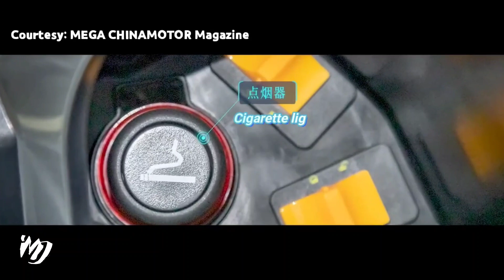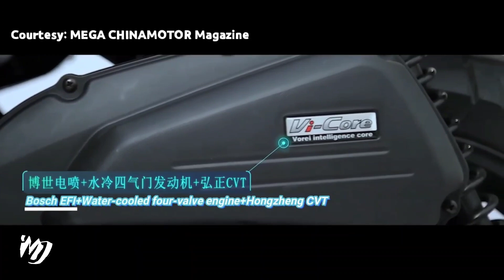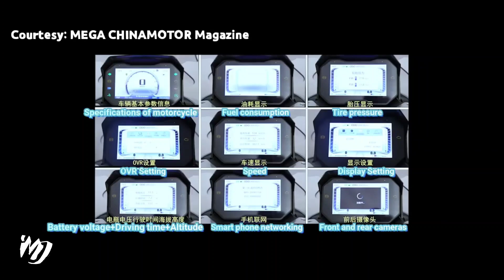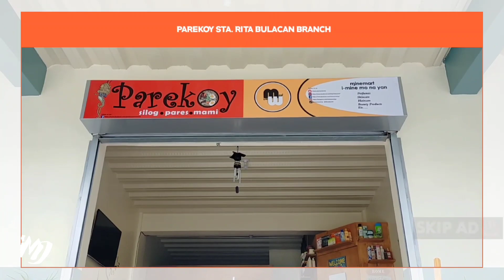NASA PINAS NA🔥🔥 | NEW FEKON V-ADV 150 (2021)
Camera use: SJCam Sj6 Legend / GoPro Hero4 Silver
Editor: Kinemaster Pro